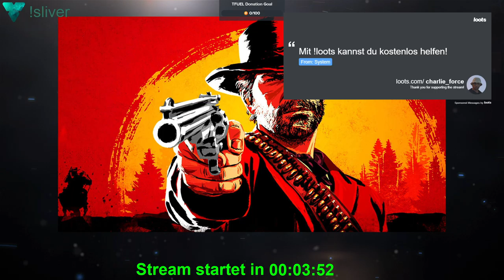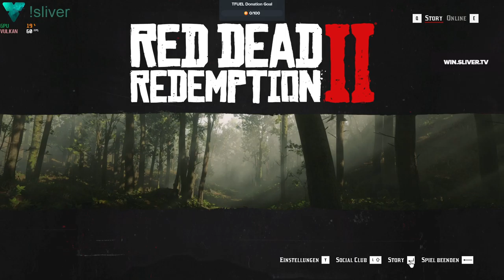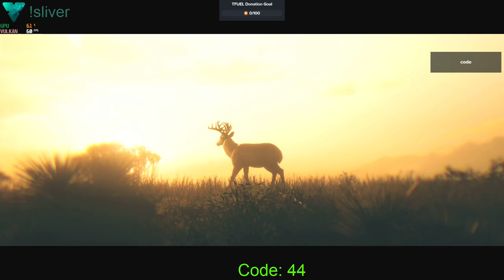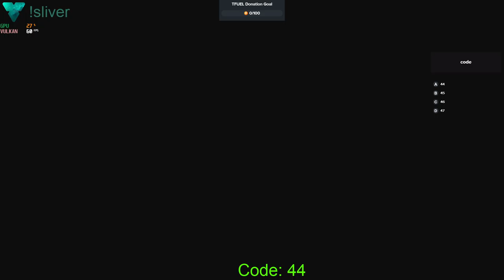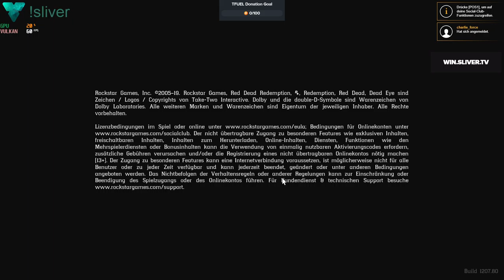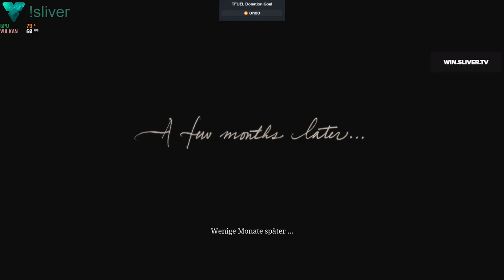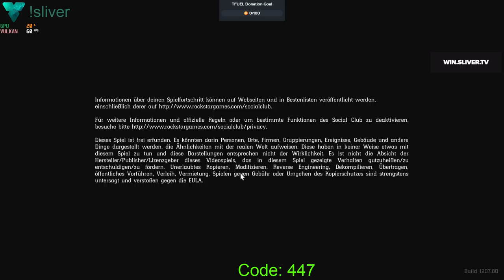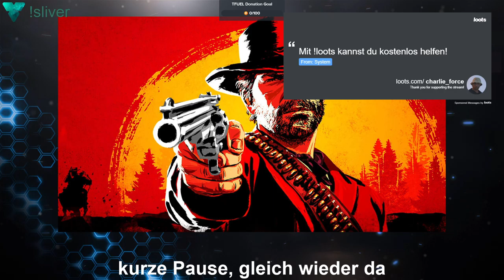Das Leben des Arthur Morgan - Tag 17